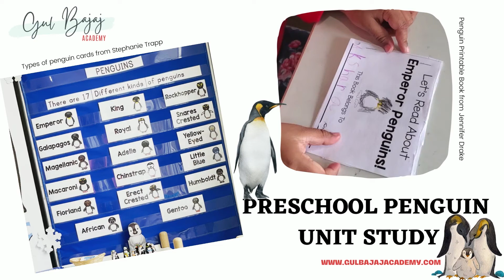Preschool Penguin Unit - Making and Reading Penguin Books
In the world, there are 17 types of penguins, and none of them live at the North Pole. They live only in Southern half of the world. Antarctica is home only to a few penguin species, and not all live there. These penguins live in warm or even hot climates. There are some living in New Zealand, Australia, South Africa, and the Galapagos Islands of South America.
After that, we made little books about each type of penguin we learned about. I purchased these cute penguin emergent readers from Jennifer Drake tpt store. You can click here to access it. Penguin Word cards from Stephanie Trapp.